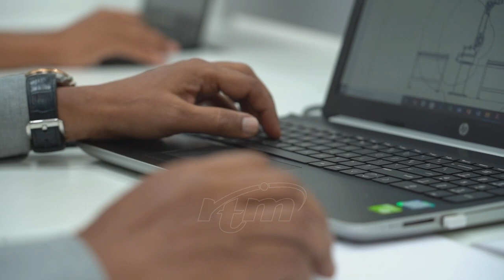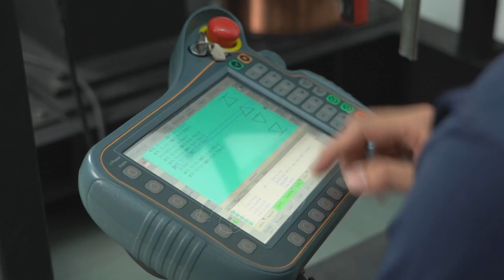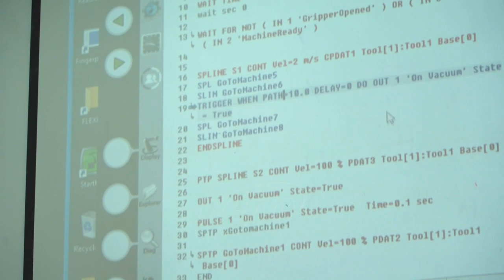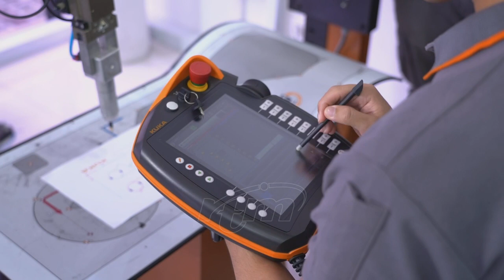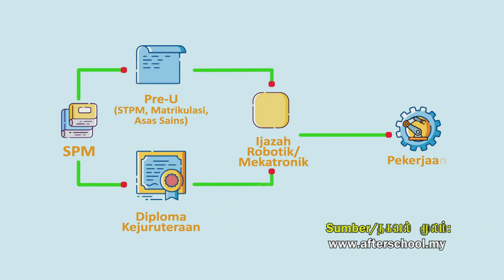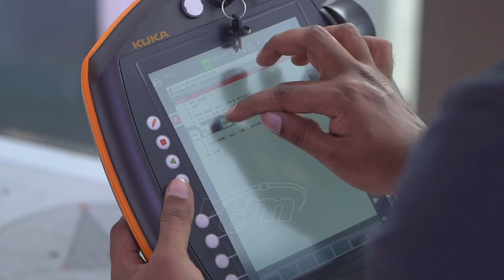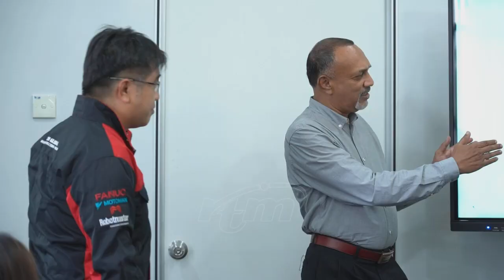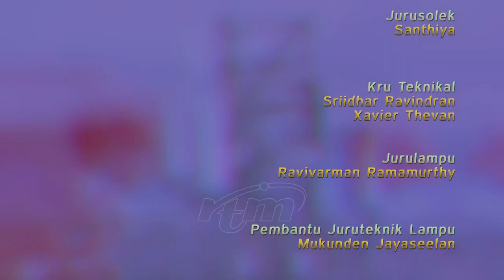Vergalai Thedi Episod 3